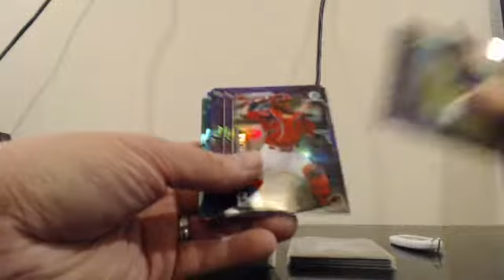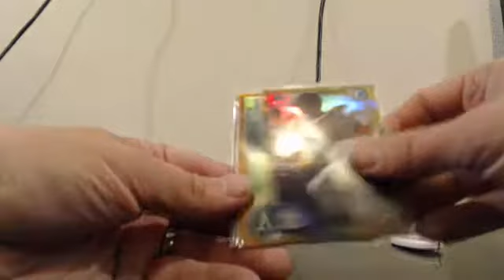2016 Bowman Chrome 15 Case Player Break EBAY Guzman_15 11-2-16 Case #6 Recap